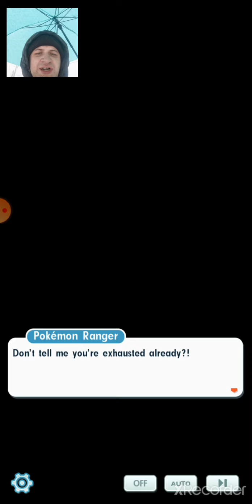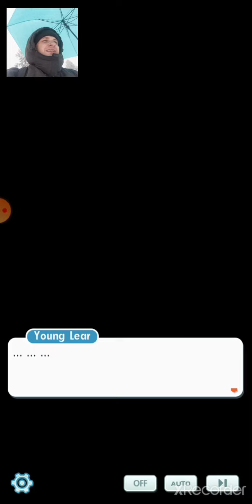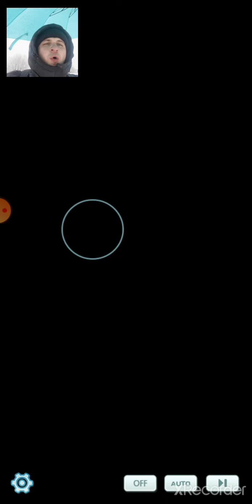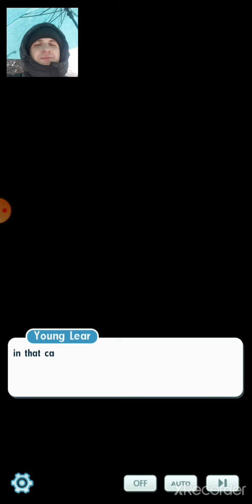Wii2PLAY) Pokémon Masters EX (MAIN STORY) #?? - Hitting the 'BREAK'ing point!